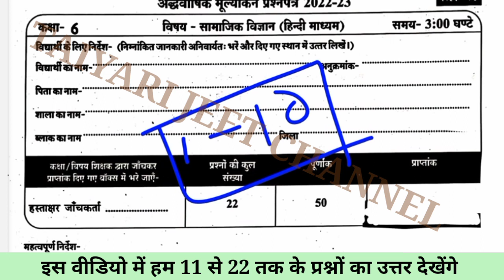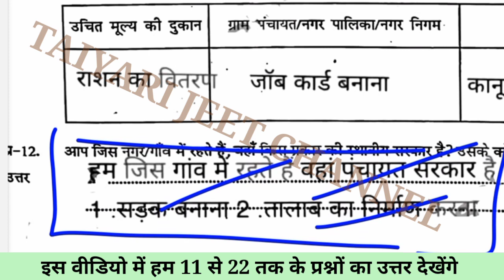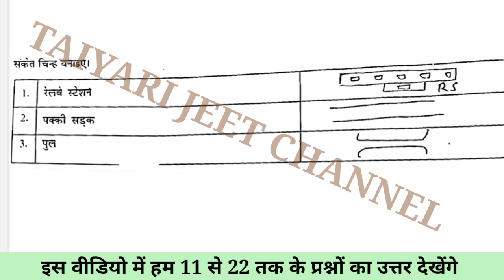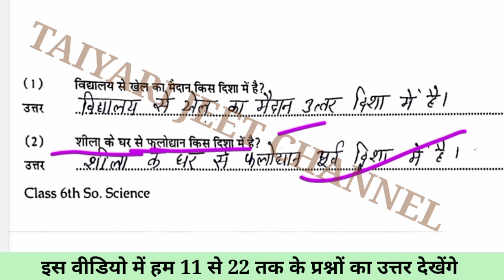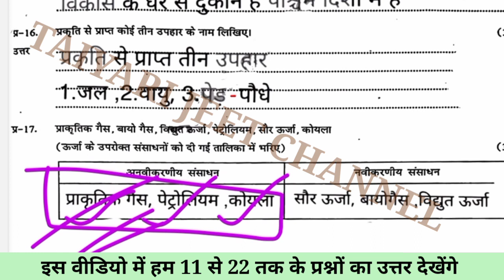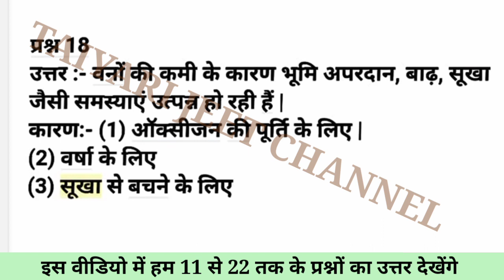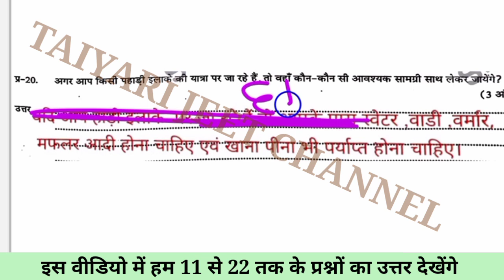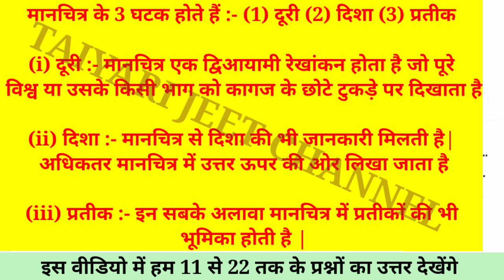कक्षा 6 सामाजिक विज्ञान अर्धवार्षिक परीक्षा पेपर 2022//Kaksha 6 Half Yearly Exam Paper Solution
कक्षा 6 अर्धवार्षिक पेपर 2022
कक्षा 6 अर्धवार्षिक पेपर 2022 सामाजिक विज्ञान
अर्धवार्षिक मूल्यांकन प्रश्न पत्र 2022 23 कक्षा 6 सामाजिक विज्ञान
अर्द्धवार्षिक मूल्यांकन 2022-23 कक्षा 6 सामाजिक विज्ञान असली पेपर
Half yearly paper class 6 SST
अर्धवार्षिक परीक्षा 2022 23 कक्षा 6वीं सामाजिक विज्ञान पेपर
6 क्लास सामाजिक विज्ञान का पेपर अर्धवार्षिक परीक्षा
कक्षा छटवीं का पेपर अर्धवार्षिक परीक्षा 2022
कक्षा 6 सामाजिक विज्ञान का पेपर अर्धवार्षिक परीक्षा
अर्धवार्षिक पेपर 2022 कक्षा 6 विषय सामाजिक विज्ञान
half yearly exam question paper class 6 social science
half yearly exam 2022 class 6 samajik vigyan paper